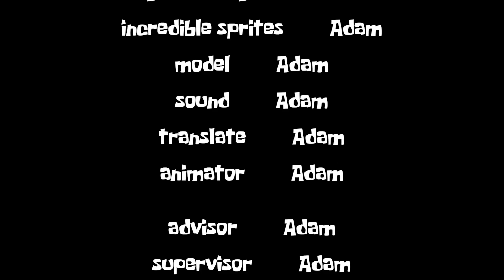Squidward Calm Down!! | Squidward's Shadow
I think Squidward lost it while working.